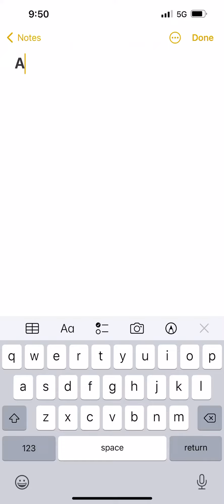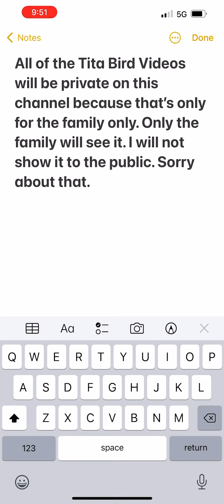All of the Bird Videos will be private on this channel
Sorry about that. I was talking about Tita the Parrotlet Videos not the Rage Birds Videos